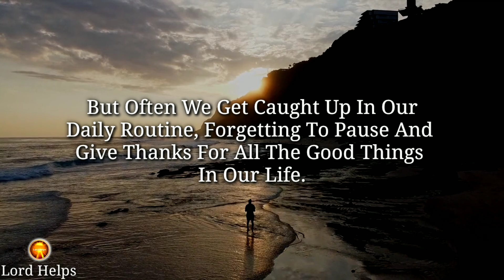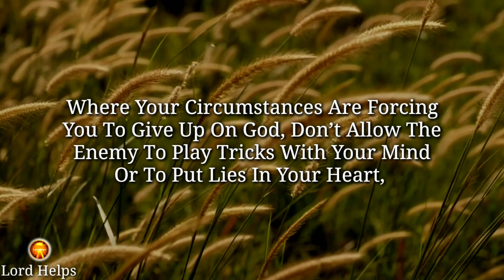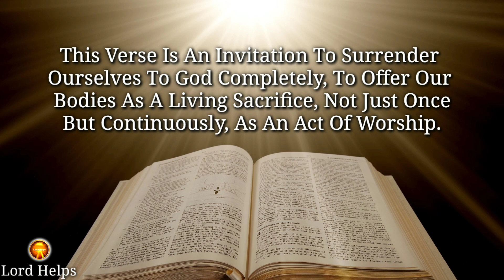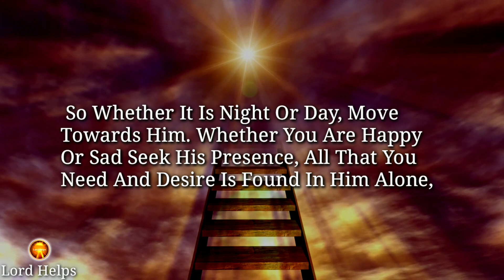"Jesus is Seeking 3 Minutes Attention Today Because Tomorrow..." | Respond Now | Lord Helps Ep~801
Brief Introduction Of This Video 👇👇

“Jesus Is Seeking Only 3 Minutes Of Your Time Today Because Tomorrow Might Be Too Late.
But Jesus Is Asking You -
“Can You Show Up Even When You Don’t Wanna Show Up?
Can You Always Obey Even When You Don’t Wanna Obey?
Can You Trust His Promises Even When You Don’t Understand
Romans 12:1 Says,
"Therefore, I Urge You, Brothers And Sisters, In View Of God's Mercy, To Offer Your Bodies As A Living Sacrifice, Holy And Pleasing To God—This Is Your True And Proper Worship."
If You Are Truly Willing To Respond To Jesus For What He Did For Us, There Is Only One Way To Properly Respond And That Is To Live A Surrendered Life Before God.

Music Credit

1》 This video is made for Teaching/Motivational purposes.
2》This video has no negative impact on anyone. (Inspired by Joel Osteen)

Team,
Lord Helps